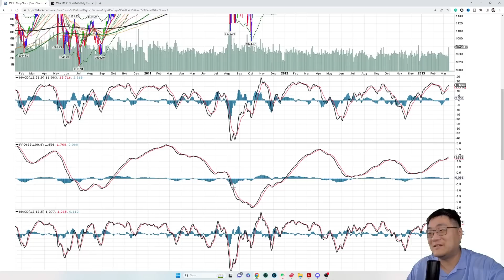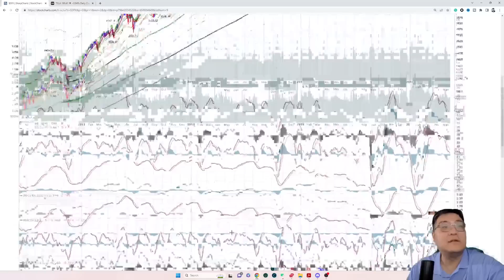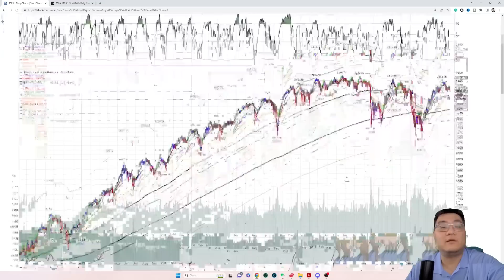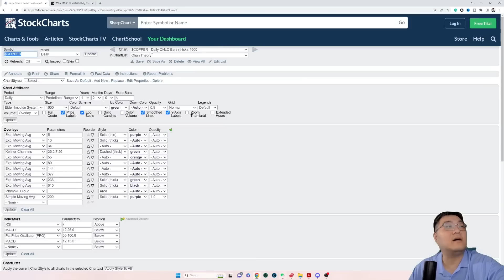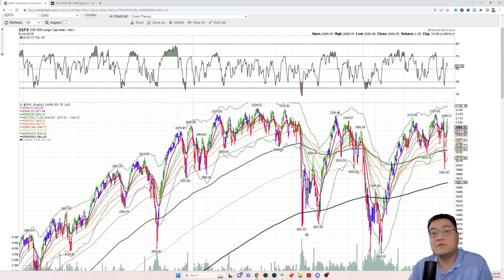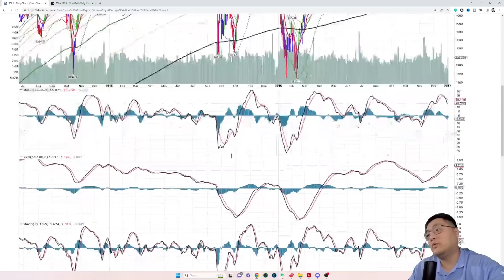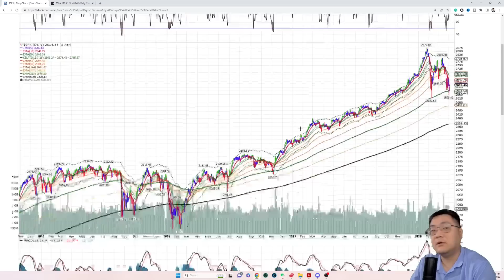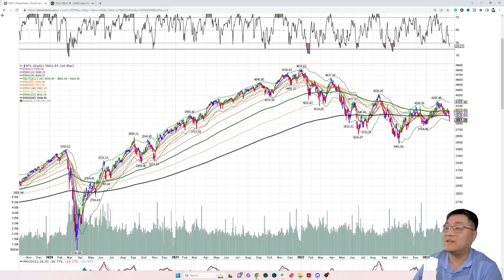好的结果造成坏的习惯：再次折戟的经历 --交易成长中所经历的磨难记录第二集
2013年以后开始了交易之路，这个交易之路开始走路的非常顺遂，而后面大幅的盈利让我飘了，造成了后面再次折戟的原因

美股分析|美股大盘|美股 特斯拉 TSLA  美股下跌 投行分析 BTC 做空美股 AMD 美联储 MSFT

🔴 这周末我把书单进行了分类，还有课程。给出了自学和上课学习的两个路径。点击下面链接获取